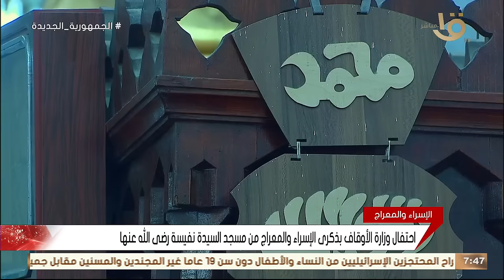احتفال وزارة الأوقاف بذكرى الإسراء والمعراج من مسجد السيدة نفيسة رضي الله عنها